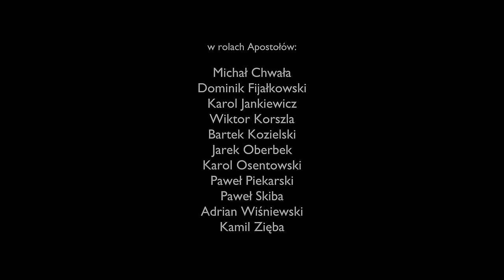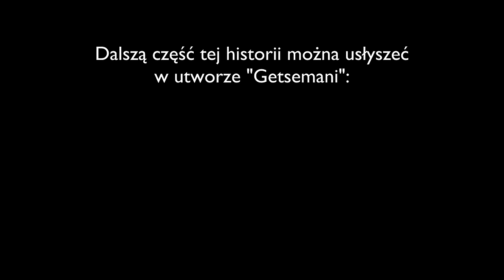Ostatnia wieczerza (Jesus Christ Superstar - The Last Supper - Polish version)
Studio Accantus to musicale wyłącznie po polsku! Nasz kanał jest w całości finansowany z wpłat naszych Patronów, dzięki którym możemy regularnie publikować nowe widea. Dołącz do naszej misji i zostań Patronem pod adresem

słowa: Tim Rice
muzyka: Andrew Lloyd Webber
polski tekst: Dorota Kozielska
podkład muzyczny: NGarts - Nico Gaik Arts

w rolach Apostołów: Michał Chwała, Dominik Fijałkowski, Karol Jankiewicz, Wiktor Korszla, Bartek Kozielski, Jarek Oberbek, Karol Osentowski, Paweł Piekarski, Paweł Skiba, Adrian Wiśniewski, Kamil Zięba

w roli Judasza: Kuba Jurzyk
w roli Jezusa: Marcin Franc

miks i mastering: Artur Siejka
współreżyseria muzyczna: Kasia Kessling
realizacja audio i wideo, montaż i reżyseria: Bartek Kozielski

Studio Accantus, grudzień 2022-listopad 2023 r.

[APOSTOŁOWIE]
spójrz, jak wszystkie troski i zmartwienia
z każdym łykiem wina nikną dziś
jakże lekko mi, serce me wypełnia
wdzięczność, radość i nadzieja - chce się żyć
zawsze chciałem zostać apostołem
udowodnić, ile jestem wart
w ten wieczerzy czas siądźmy wraz przy stole
po wsze wieki będzie nas wspominał świat

[JEZUS]
czyjś cios
tym bardziej jest bolesny, gdy przyjaciel zada go
czy patrzy ktoś, jak zmieniam wino w krew?
nie widzi nikt zamiany chleba w ciało
wy też
wino to moja krew
z mojego ciała jest chleb
gdy będziecie jeść i pić, czy wspomnicie mnie?

jak mogę w to wierzyć, że pojmie choć jeden
co chciałem przekazać wam
wokół twarze tępe, jakim byłem głupcem
by zacząć z wami swój plan

jeden się mnie wyprze
a drugi mnie zdradzi

[APOSTOŁOWIE zaprzeczają gorączkowo]

[JEZUS]
to Piotr się mnie wyprze, za kilka już godzin
trzy razy się wyprze, to jeszcze nie koniec
ktoś z was przy tym stole, jeden z moich braci
dziś jeszcze mnie zdradzi

[JUDASZ] skończ już ten teatrzyk! czyżbyś mówił do mnie?
[JEZUS] więc idź już, rób swoje
[JUDASZ] co z tobą się stało?
[JEZUS] idź już, bo czekają
[JUDASZ] sam sobie jesteś winien
[JEZUS] nie chcę cię już widzieć
[JUDASZ] byłeś dla mnie wszystkim, teraz jesteś nikim
[JEZUS] więc wynoś się, zrób to

[JUDASZ]
ty chcesz, bym to zrobił
a co gdybym został tu i zniszczył twoje plany?
co byś powiedział?

[JEZUS]
wynoś się stąd, spiesz się i idź
przestań się błaźnić i nie mów już nic - idź!

[APOSTOŁOWIE]
mogą z każdym łykiem zniknąć dziś
w głowie lekki szum, nie ma się co spierać

[JUDASZ]
ty hipokryto, spójrz,
co narobiłeś, patrz, jak giną ideały
przegrałeś dawno już
a najsmutniejsze jest to, że
musi wydać ciebie ktoś
jak podstępny podły szpieg
jak zraniony dziki zwierz
którego zdrajcą nazwać chcesz
zdrajcą nazwać chcesz
i tchórzliwym, słabym, nędznym, podłym
zdrajcą nazwać chcesz

[JEZUS]
idź, bo czekają! no już
czekają, czekają, więc precz!

[JUDASZ]
nie rozumiem, czego chcesz, za kogo się masz?
nie tak przecież miało być i jest jeszcze czas
możesz to odkręcić i przemyśleć swój plan

[JEZUS]
kto ze mną czuwać chce w tę noc?
Jakub? Jan? Piotr?
czy wesprze mnie ktoś w tę noc?
Jakub? Jan? Piotr?